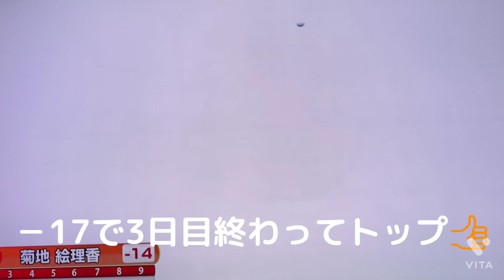小祝プロ💕菊地プロ💕三ケ島プロ💕ナイスショットだね🎵